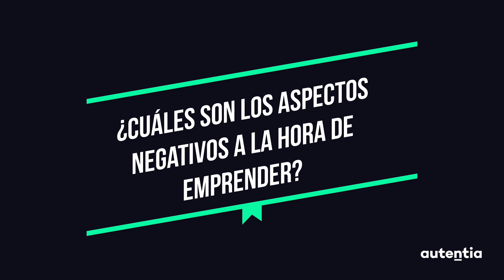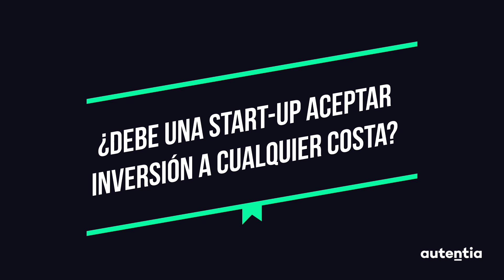LechazoConf 2018 - Entrevista a Jesús Rodríguez, Kiko Beats, Daniel Hompanera y Javier Escribano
La LechazoConf es un evento tecnológico que tiene lugar en Valladolid. En un sólo día 6 ponentes exponen sus ejemplos de cómo es el desarrollo real de un proyecto, lleno de complicaciones, lecciones aprendidas y algún éxito.

Jesús Rodríguez-Aragón de MEGA, Kiko Beats de AUDIENSE, Daniel Hompanera de SOLID GEAR y Javier Escribano de ONTRUCK describen los aspectos positivos y negativos que te puedes encontrar a la hora de emprender.